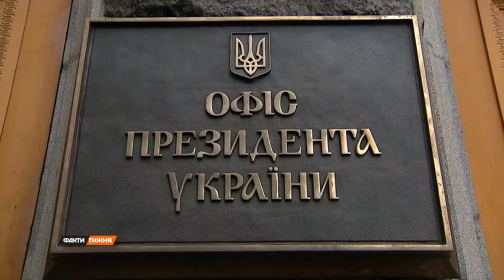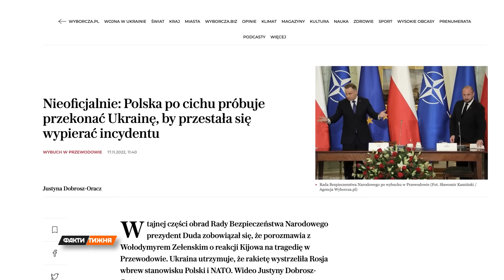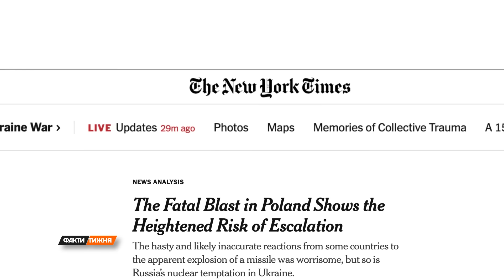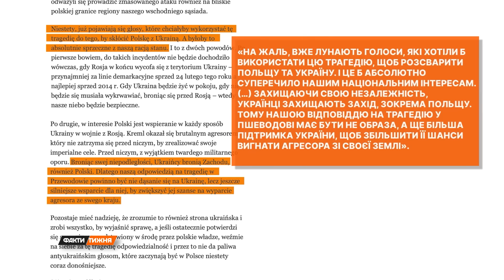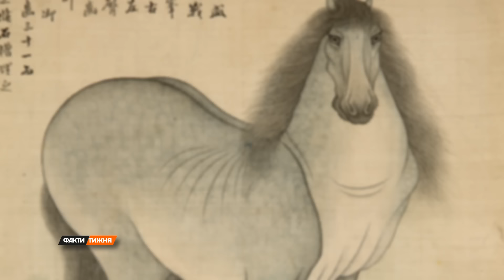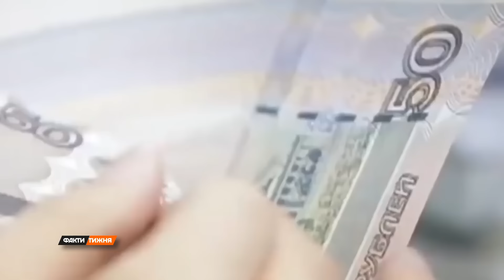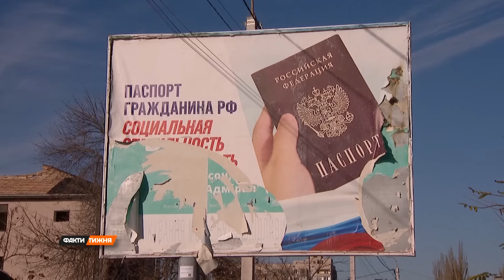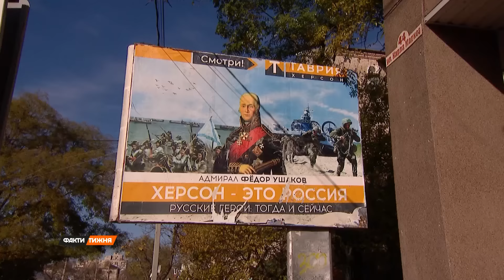🛑 Факти тижня – ОНЛАЙН ТРАНСЛЯЦІЯ – 20.11.2022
Дивись онлайн-трасляцію Фактів тижня від 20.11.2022